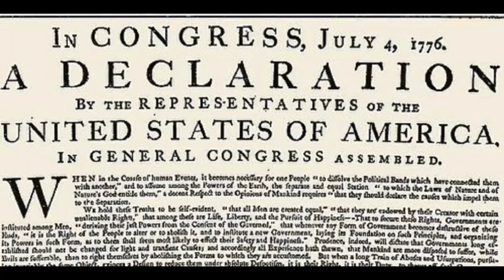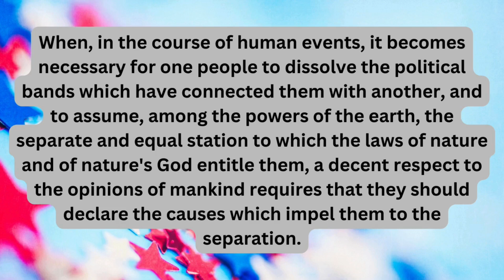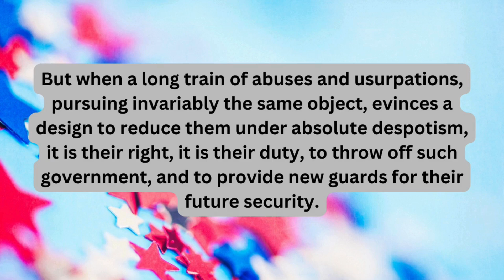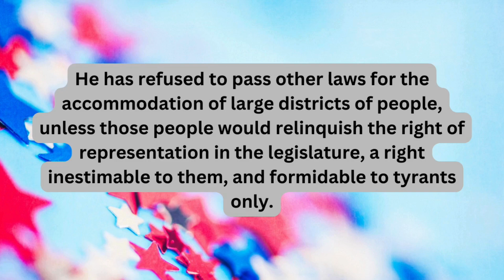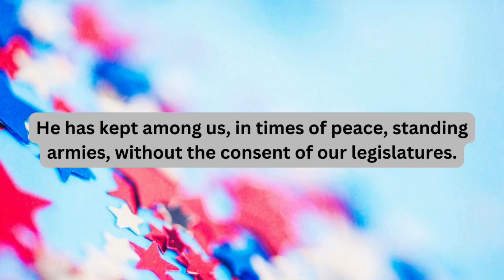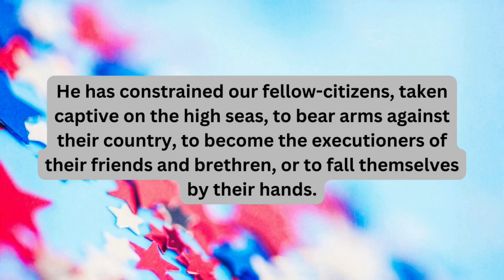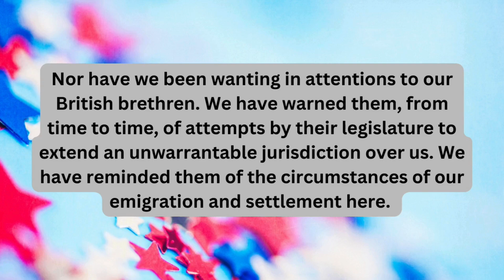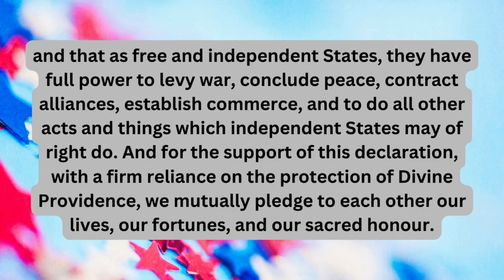Reading The Declaration of Independence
July 4, 1776 is the date that the Founding Fathers adopted the Declaration of Independence.

Have you ever read the document?

Well….. I just did for you.

I hope you enjoy this reading of the Declaration of Independence!